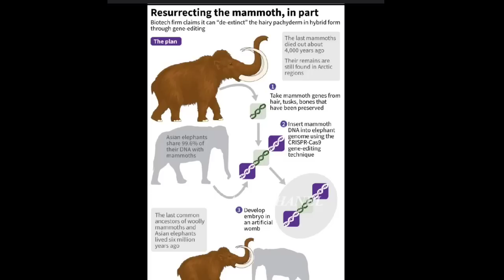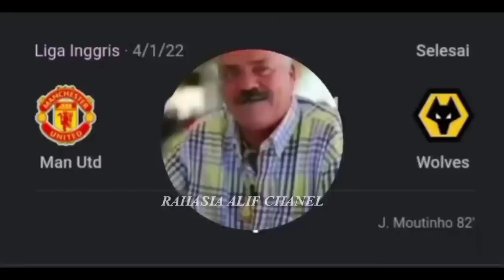REVISI ALKITAB TERBARU MEMBUAT BOMBOM 6ILA